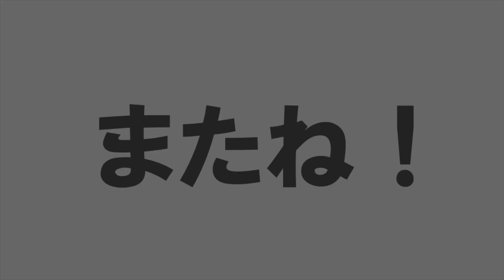【ツイステ実況】３時間待ちの男がいるらしい！？熱砂の国のアリアーブ・ナーリヤ＃０３【たろう】TWISTED-WONDERLAND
絹の街に到着！テンション上がるー！！

期間限定イベント・熱砂の国のアリアーブ・ナーリア
◆開催期間：2021年7月12日16:00〜 2021年8月4日14:59
◆あらすじ
民想いの姫と貧しくも心優しい青年の、身分を超えた結婚を祝してランプの魔人が祝福の花火をあげた……
そんな伝承を由来とする熱砂の国のお祭り『ヤーサ ミーナ河　花火大会』に招待された主人公たち。
カリムとジャミルの生まれ育った『絹の街』は熱砂の国きっての観光地。
歴史ある市場、ご当地グルメ、そして澄み渡る夜空には満開の花火！
ジャミルの観光ガイドで、心ゆくまで『絹の街』を楽しもう。

【BGM】
フリーBGMサイト DOVA-SYNDROM